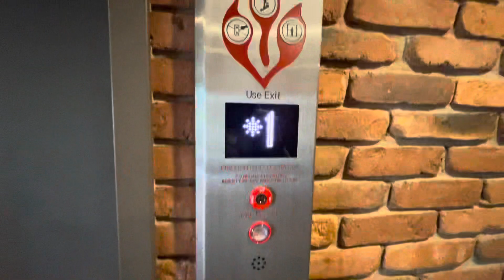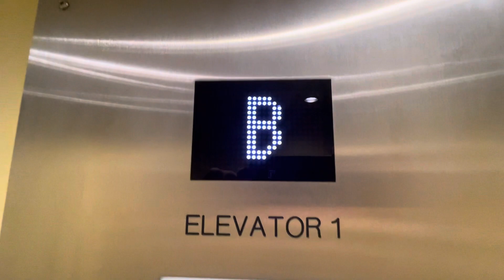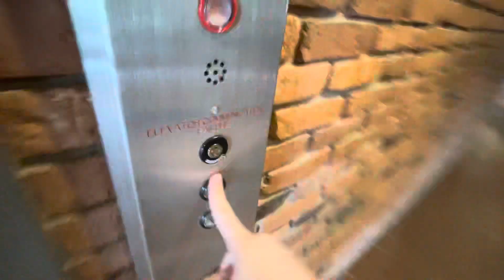Unique Mod! Flawless KONE Hydraulic Elevator @ Southill Square in Stillwater, MN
(7/26/2022)

I saw that this building had a modernized elevator, but I forgot what it was until I walked in. This is an interesting one: An R&O that got a very recent KONE mod! While most people would say this isn't cool at all, this is very unique since it has the "KSS 570" indicator! As far as I know, that has only been seen on modernizations with MAD and not Innovation, so that is very cool! In addition, KONE basically replaced everything on this elevator, and they did a fantastic job. This is one of the best modernization jobs I've seen in a long time. It runs very well, has no issues, and even has great classic leveling! While it sucks a vintage R&O had to go, at least the mod is very nice and unique!

Brand: R&O (Mod by KONE)
Type: Hydraulic
Capacity: 2,500 LBS
Floors Served: 3 (B,1,2)
Landings Served: 3 (Same as above)
Door Type: Single Slide
Sets Of Doors: 1
Indicator: Dot-Matrix
Number Of Cars In Bank: 1
Fixture Type: Innovation Universal
Phone: Pushbutton (Innovation Universal)
Camera Used: iPhone 12 Pro